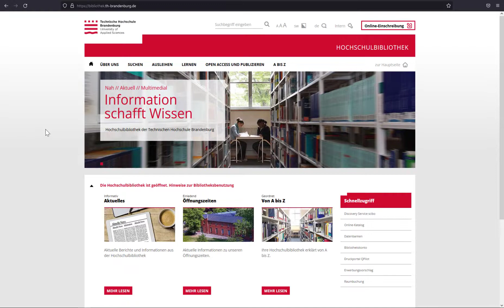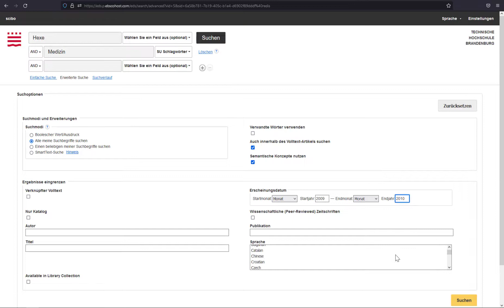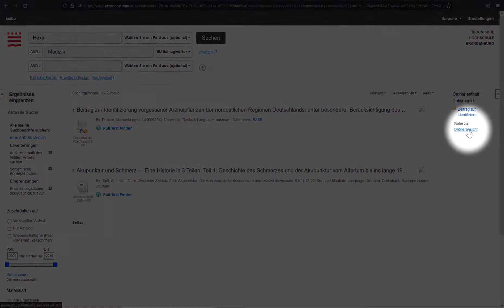Wie funktioniert eine Suche in scibo?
In diesem Video erfahren Sie, wie Sie effizient in scibo suchen.